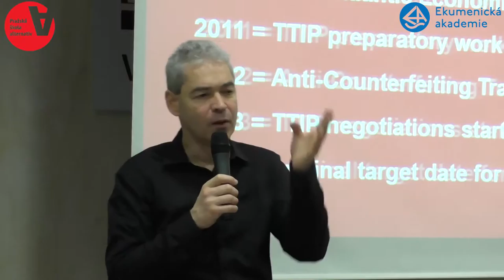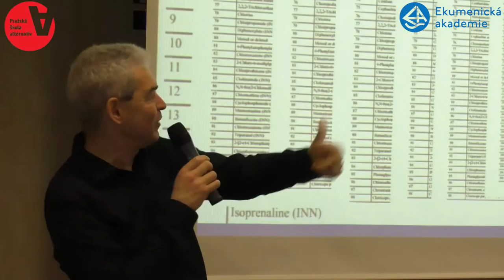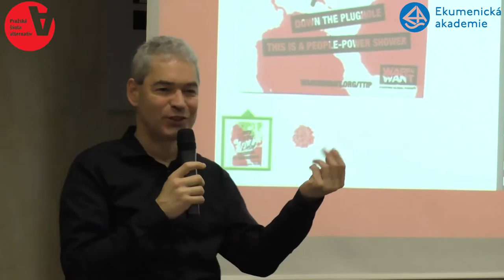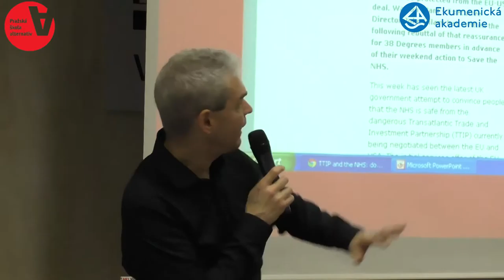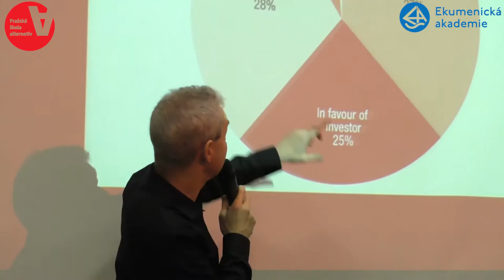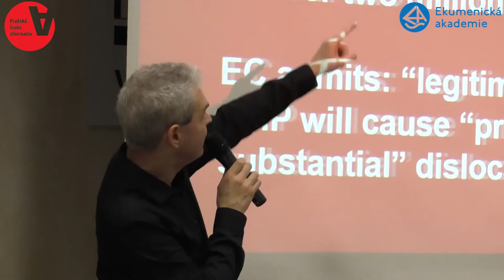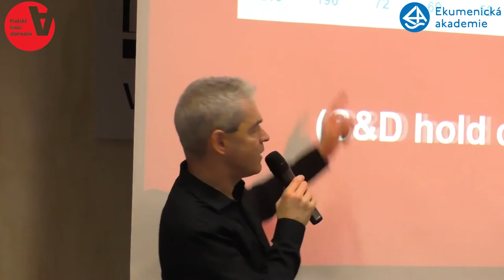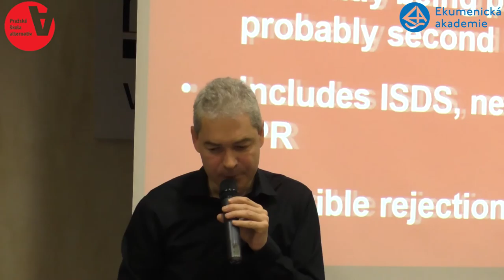John Hilary: Co je TTIP?